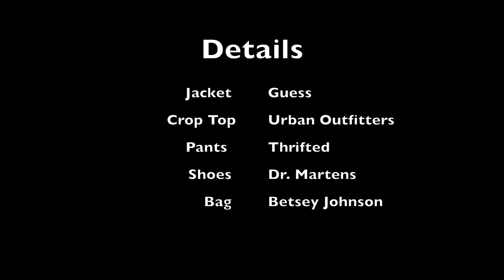Valentines Day ❤️ ⎮OOTD ⎮ Jade Rebecca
Details are at the end of the video :)

Shot by: Grandma Beckie
Editing: Jade Rebecca Productions

Song: Crush (Kim Remix)- Yuna ft Usher